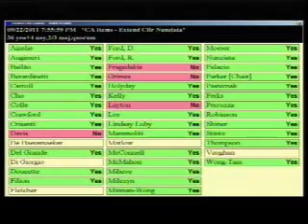Righteousness, Yelling and Cell Phones: Frances Nunziata addresses Toronto City Council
Speaker Frances Nunziata speaks on the civic appointment process under Toronto Mayor Rob Ford. This video has everything.